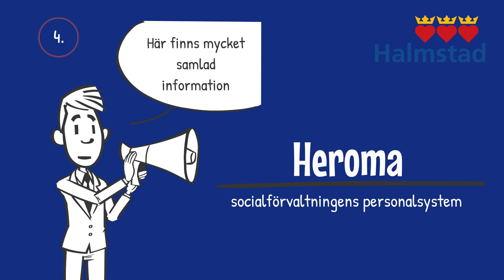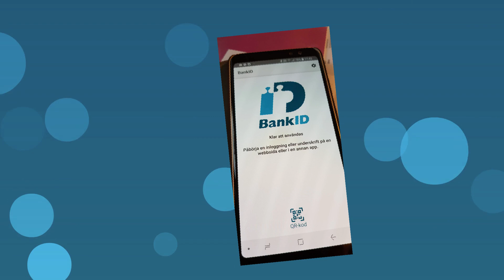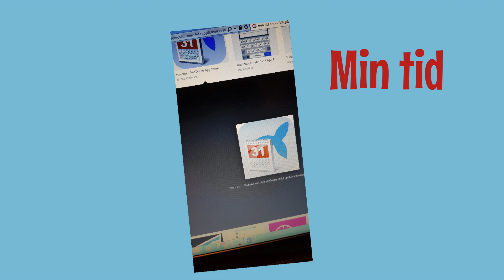4. Heroma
Detta är en introduktionsfilm från socialförvaltningen i Halmstads kommun.